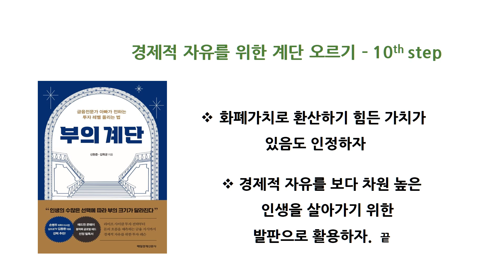[박시호의행복편지] 부의 계단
불확실한 미래에 대한 투자를 어떻게 하고 있는지요?
저축을 합니까?
지출을 줄입니까?
투자를 안 하고 있습니까?
언제가 투자를 할 수 있는 시기일까요?
워런버핏은 어떻게 투자를 했을까요?
제대로 알아야 투자를 할 수 있습니다.
성공과 행복을 위한 지침서가 나왔습니다.
오랫동안 금융계에서 활약하고 있는 두 사람
신현준, 김학균이 쓴 ‘부의 계단’
요즘 같은 시기에 행복을 만들어 줄 내용입니다.